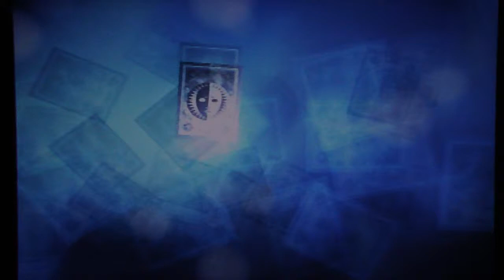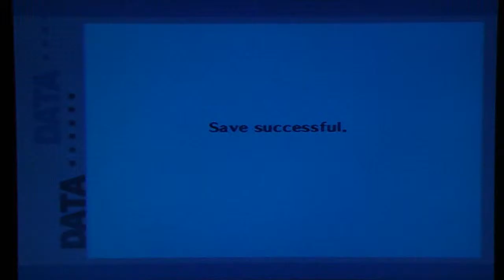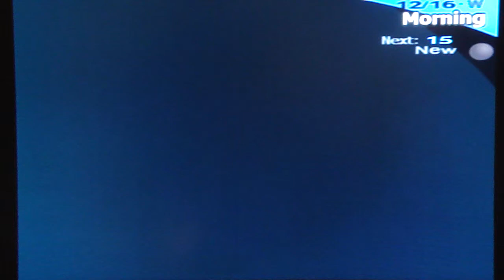Persona 3 FES Playthrough, pt. 136